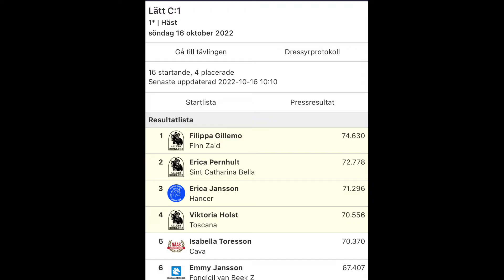Vickan/Tossan placering dressyrtävling LC:1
Placering i förklass final div4.